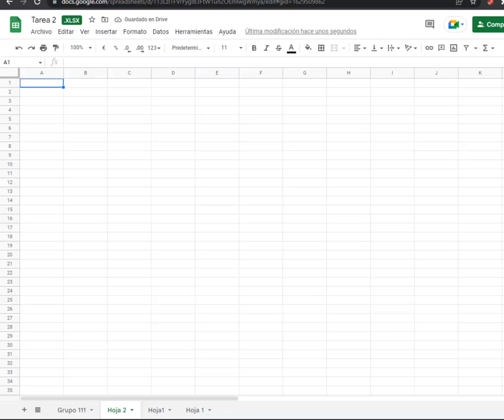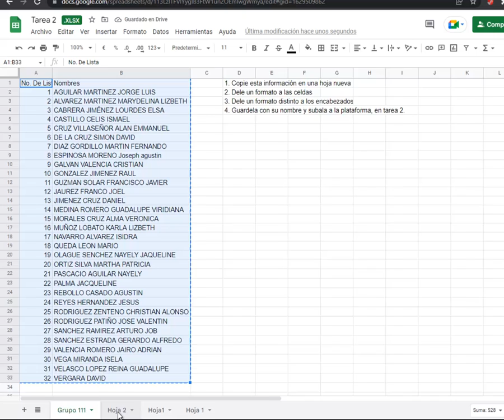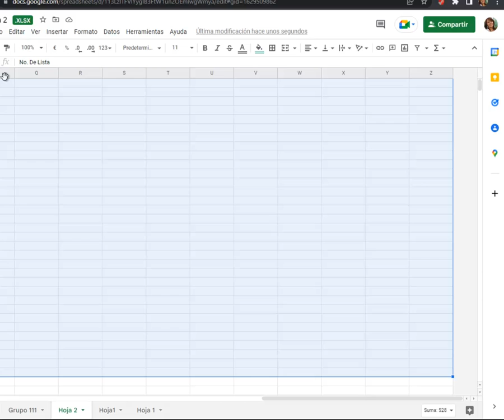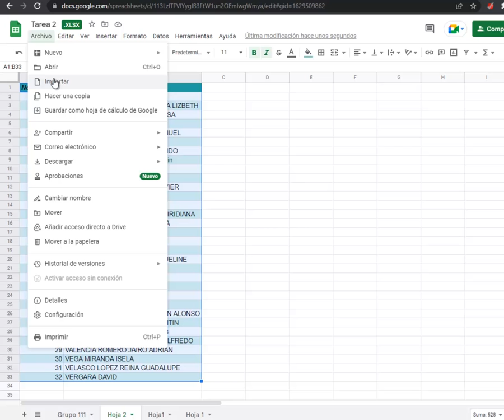Hojas de cálculo Google Workspace UAM Azcapotzalco - Ejercicio 1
Elaboró: Lourdes Elsa Cabrera Jiménez.
Sección de Servicios.
Coordinación de Servicios de Cómputo, UAM Azcapotzalco.